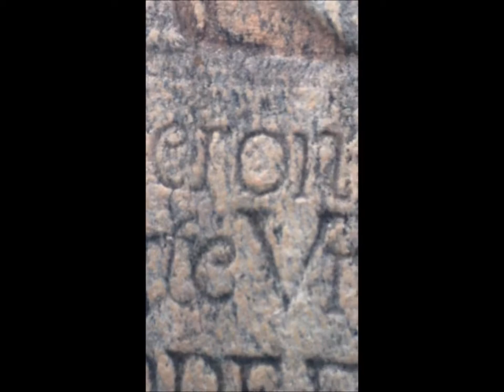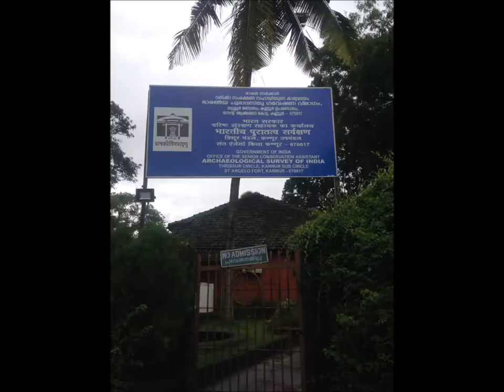TOUR TO KANNOR FORT- കോട്ട, കൊത്തളം,മയ്യഴി തീരം